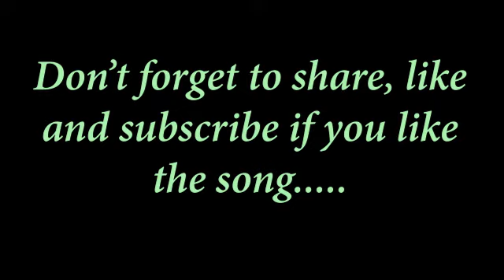Jeevan ke safar mein rahi / Rajib Chaudhuri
Film -- Munimji

Starring -- Dev Anand, Nalini Jaywant,